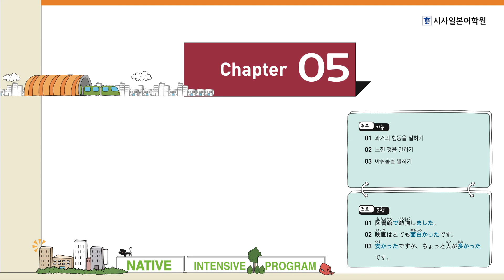단기대학과정 페라페라 ✨ 7단계 Chapter 1-5 청해력UP / 회화력JUMP | 거침없이 술술 말하는 네이티브 일본어회화! JLPT, 일본어, 일본대학, 일본유학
단기대학과정 페라페라 ✨ 7단계
Chapter 1-5 청해력UP / 회화력JUMP
거침없이 술술 말하는 네이티브 일본어회화!

00:00 1과 청해력UP
00:46 1과 회화력JUMP
01:23 2과 청해력UP
02:25 2과 회화력JUMP
03:22 3과 청해력UP
04:40 3과 회화력JUMP
05:39 4과 청해력UP
06:45 4과 회화력JUMP
07:45 5과 청해력UP
08:54 5과 회화력JUMP

💎 원어민처럼 품격있는 일본어를 말하고 싶다면?